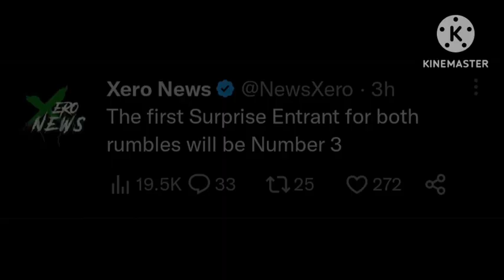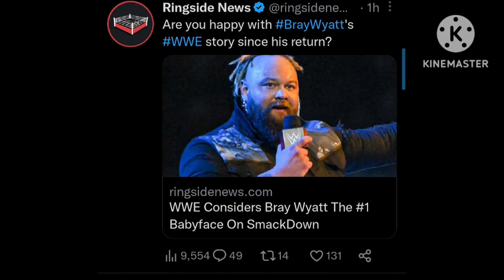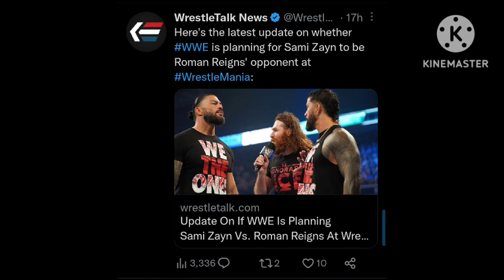ROMAN REIGNS VS SAMI ZAYN WRESTLEMANIA 39 ! BROCK LESNAR RETURNS TO SMACKDOWN PREVIEW , BRAY WYATT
1. BROCK LESNAR COMING TO SMACKDOWN TO ANNOUNCE ENTRY IN 30 MEN'S ROYAL RUMBLE MATCH
2. WWE SMACKDOWN 27 JANUARY 2023 PREVIEW
3. SURPRISE ENTRY IN ROYAL RUMBLE MATCHES 2023
4. BRAY WYATT TOP BABYFACE IN SMACKDOWN
5. WWE ROYAL RUMBLE 2023 TICKETS SELLING
6. HAPPY BIRTHDAY SASHA BANKS TURNS 31
7. DAVE MELTZER REPORTS ROMAN REIGNS VS SAMI ZAYN FOR WRESTLEMANIA 39
8. NATALYA RUMORED FOR ROYAL RUMBLE 2023 RETURN

TIMESTAMPS :

00:00 INTRO
00:37 BROCK
01:09 SMACKDOWN
01:40 SURPRISE
02:10 BRAY WYATT
02:30 NATALYA
02:42 TICKETS
03:03 SASHA BANKS
03:21 ROMAN / SAMI

WRESTLE CHATTER
WRESTLE INDIA
WRESTLING HINDI NEWS
WRESTLING PEDIA
NORMY WRESTLING
WWE ROYAL RUMBLE 2023 MATCHES
WWE WRESTLEMANIA 39 MATCHES